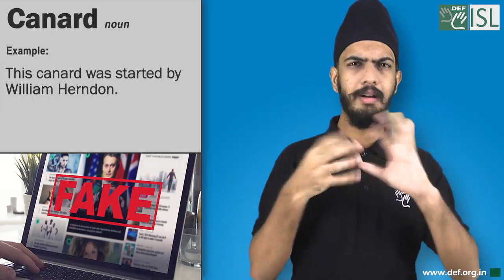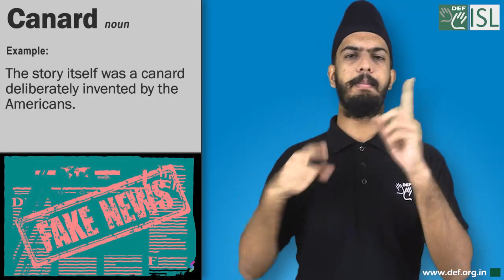Canard (noun) Word of The Day for September 29th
Canard (noun)
Meaning:- a false report or piece of information that is intended to deceive people
Examples:- 1.  This canard was started by William Herndon.
2. That canard was proved to be true later.
3.  The story itself was a canard deliberately invented by the Americans.
4.  In other words, the whole idea of globalization was a canard.